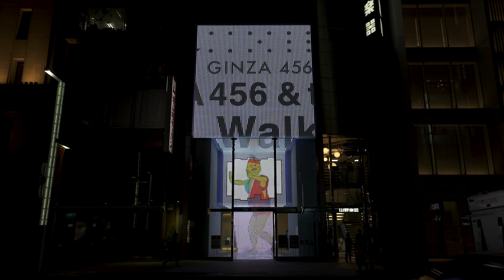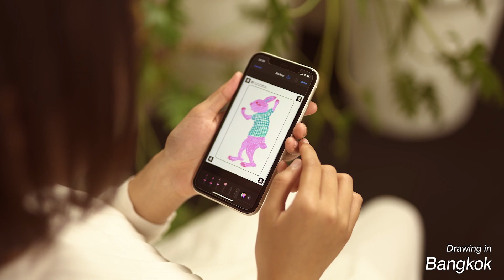GINZA 456 & チームラボ：Walk,Walk,Walk Home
新型コロナによって世界が分断されていく中、KDDIとチームラボは、「通信」のチカラと「創造性」で、想像を体験に変えていくプロジェクトを始めました。

第一弾では、GINZA 456だけでなく通信のチカラで場所を問わずに参加でき、世界のどこにいてもつながっていると実感できる作品を展示します。

GINZA 456やご自宅など好きな場所から、自分が描いたキャラクターの絵をアップロードすると、世界中で描かれたキャラクターとともに、GINZA 456の作品空間で歩き出します。そして、壁面のキャラクターに触ると、反応したり、立ち止まったりというインタラクティブな体験も。作品はYoutube Live上で鑑賞でき、あなたの家のテレビがアートになります。

6月28日(月)以降GINZA 456の展示を終えてしまいますが、ご自宅でもお楽しみ頂けますので下記ホームページからお楽しみください。